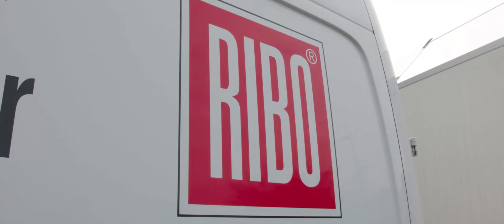Industriesauger & Absauggeräte | RIBO Industriesauger GmbH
Wenn es wirklich sauber sein soll, dann mit RIBO Industriesauger. Seit 1984 gehören wir zu den namhaften Herstellern von Industriesaugern und Absauggeräten. Unsere Produktpalette ist so vielseitig wie die Einsatzbereiche unserer Kunden. So können wir Ihnen kleine, flinke Produkte für den mobilen Einsatz ebenso anbieten wie große Absaug- und Entstaubungsanlagen für die stationäre Nutzung.